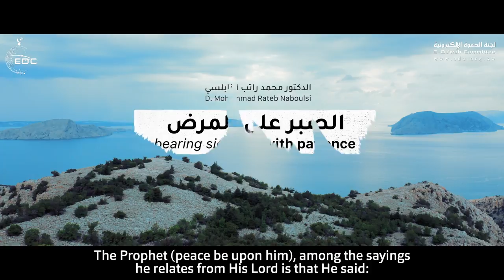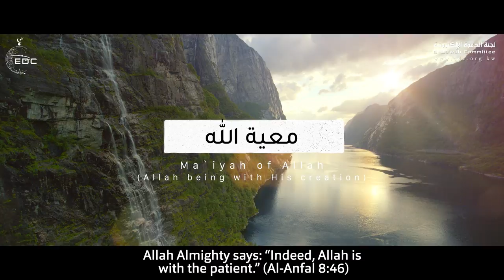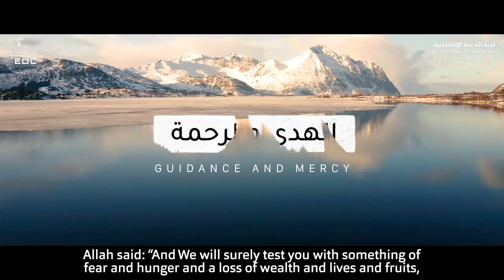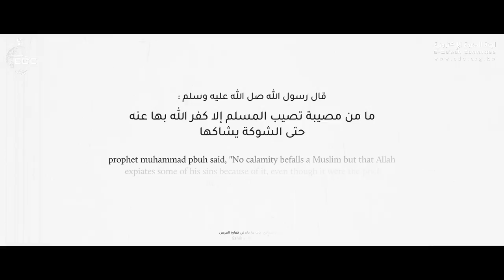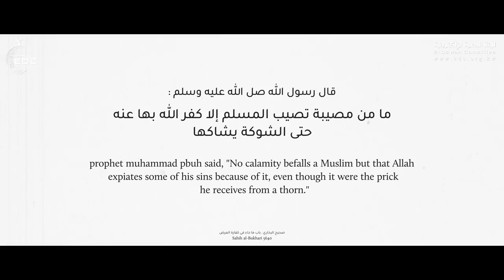كلام رائع عن الصبر على المرض وثوابه العظيم || د. محمد راتب النابلسي